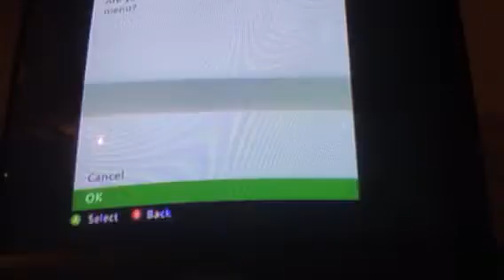Battle mode THE GAME!!!!!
In this video I play 2 games in Battle mode.